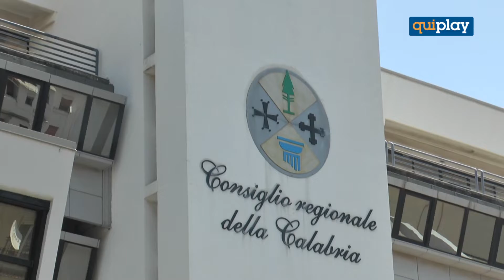Cannabis terapeutica: la soddisfazione di Laghi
Grande soddisfazione è stata espressa dal consigliere regionale, Ferdinando Laghi, primo firmatario della legge sulla cannabis terapeutica, approvata dal Consiglio Regionale all'unanimità